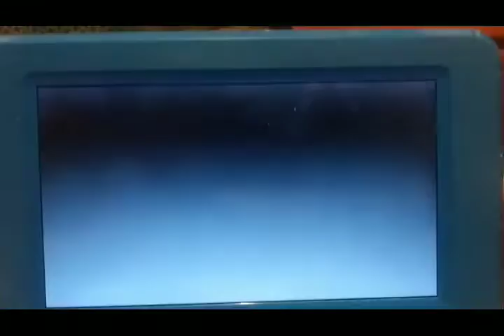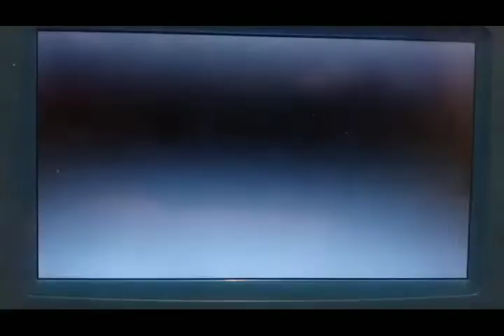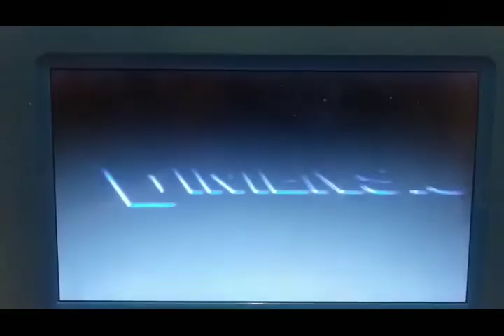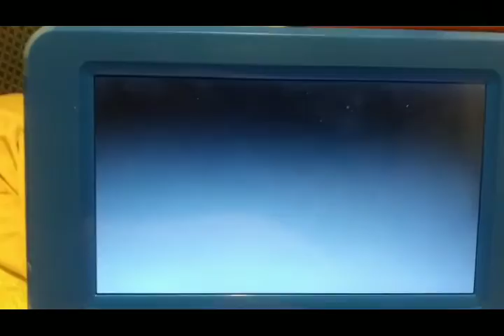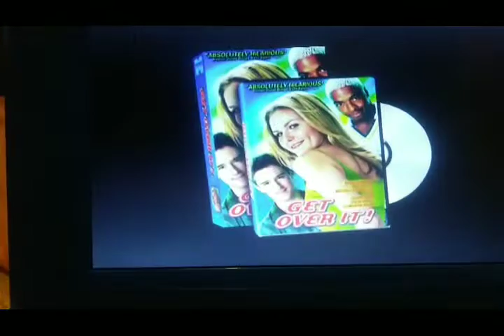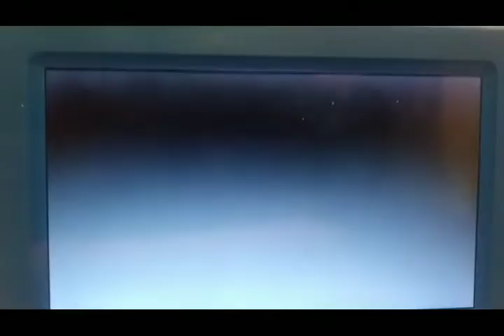Sneak Peeks From On The Line 2002 DVD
1. Spy Kids Trailer
2. Iron Monkey Trailer
3. Texas Rangers Trailer
4. She's All That Trailer
5. Get Over It Trailer
6. On The Line Soundtrack Promo